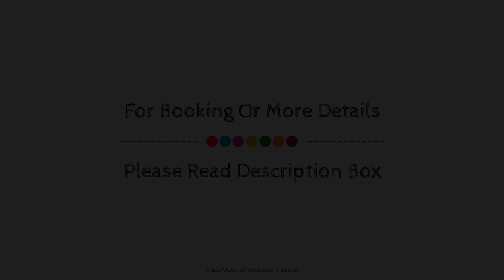Schlosshotel Domane Walberberg, Bornheim, Germany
About Property:
Set in a prime location of Bornheim, Schlosshotel Domäne Walberberg puts everything the city has to offer just outside your doorstep. The hotel offers a high standard of service and amenities to suit the individual needs of all travelers. To be found at the hotel are luggage storage, room service, meeting facilities, BBQ facilities, tours. Designed for comfort, selected guestrooms offer heating, desk, alarm clock, telephone, television to ensure a restful night. Entertain the hotel's recreational facilities, including garden. Schlosshotel Domäne Walberberg is an excellent choice from which to explore Bornheim or to simply relax and rejuvenate.
Searching For
1. Schlosshotel Domane Walberberg - Bornheim
2. Schlosshotel Domane Walberberg - Bornheim Virtual Tour
3. Schlosshotel Domane Walberberg - Bornheim Rooms
4. Schlosshotel Domane Walberberg - Bornheim Amenities
5. Schlosshotel Domane Walberberg - Bornheim Videos
6. Schlosshotel Domane Walberberg - Bornheim Offers
7. Schlosshotel Domane Walberberg - Bornheim Deals
Audio Credit:
Track Title: Subway Dreams
Artist: Dan Henig